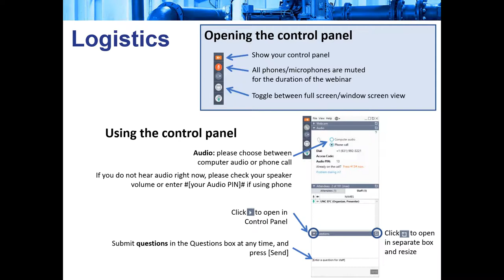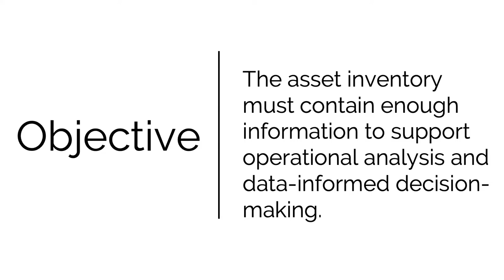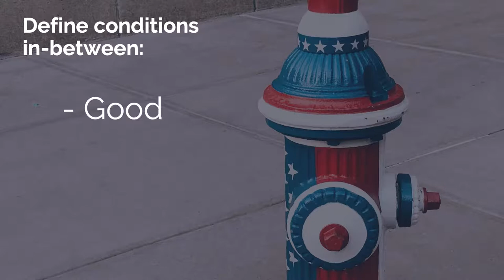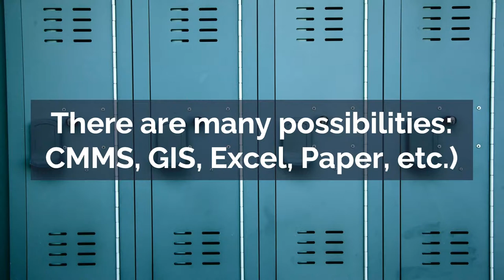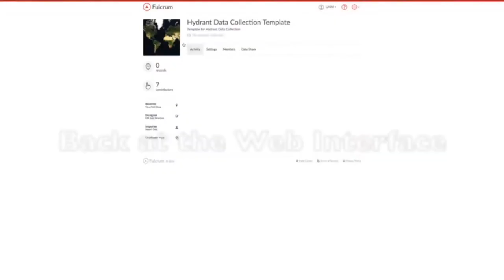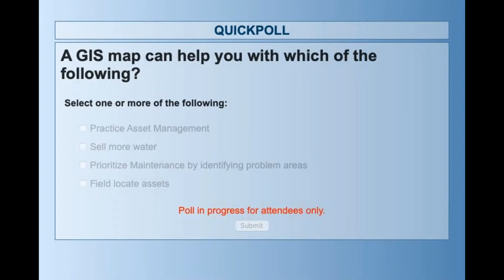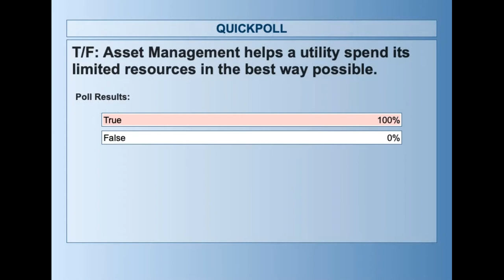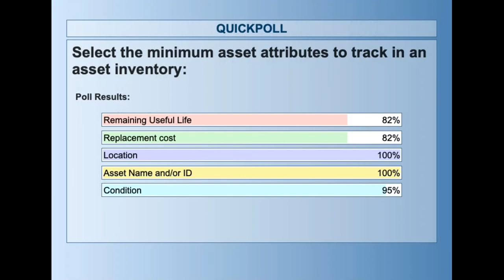Intermediate Asset Management Series: Asset Inventory and Mapping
Asset Management is a process that allows a water or wastewater system to better manage its assets and improve the workday for its employees. This webinar focuses on mapping techniques and inventory development.